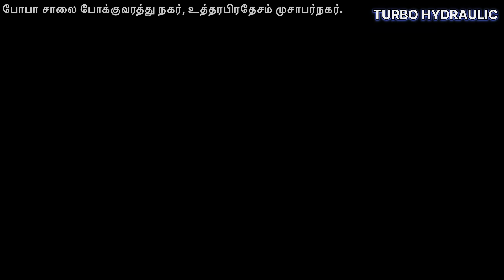Tata 5530 Turck टिप्पर की लाइन कैसे करें🙄हो सकता है काफी नुकसान turck trailer #5530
इस टिप्पर की लाइन हमने की इस तरीके से जो सही तरीका होता है, मगर रास्ते में इसकी लाइन करने की कोशिश की जा रही थी। मगर कस्टमर ने नहीं करवाई क्योंकि उसका हब का ढक्कन उसने खराब कर दिया। जिस वजह से उसे काफी गुस्सा आया और उसने उसे कुछ कहा पता नहीं आगे की बात मुझे फिलहाल वह कस्टमर वहां से आया और हमारे पास इस गाड़ी की लैंड करने के लिए जो अब हम इस गाड़ी की लाइन करेंगे। किस तरीके से जो अब आप इस वीडियो में देखेंगे और भी कई काम इस कस्टमर ने कराई जैसे के रिम भी कर आए थे और वह भी हमने करे हैं।

We lined up this tipper in the correct manner, but an attempt was being made to line up it on the way. But the customer did not get it done because he damaged the hub cover. Due to which he got very angry and he said something to him, I don't know what will happen next, currently that customer came from there and came to us to land this vehicle and now we will line up this vehicle. In what way you will now see in this video, many other works were done by this customer like rims were also done and we have also done that.

இந்த டிப்பரை நாங்கள் சரியான முறையில் வரிசைப்படுத்தினோம், ஆனால் வழியில் அதை வரிசைப்படுத்த முயற்சி மேற்கொள்ளப்பட்டது. ஆனால் வாடிக்கையாளர் மைய அட்டையை சேதப்படுத்தியதால் அதை செய்யவில்லை. இதனால் அவர் மிகவும் கோபமடைந்து அவரிடம் ஏதோ சொன்னார், அடுத்து என்ன நடக்கும் என்று எனக்குத் தெரியவில்லை, தற்போது அந்த வாடிக்கையாளர் அங்கிருந்து வந்து இந்த வாகனத்தை தரையிறக்க எங்களிடம் வந்தார், இப்போது இந்த வாகனத்தை வரிசைப்படுத்துவோம். இந்த வீடியோவில் நீங்கள் இப்போது எந்த வகையில் பார்ப்பீர்கள், ரிம்களும் செய்யப்பட்டதைப் போல இந்த வாடிக்கையாளரால் பல வேலைகள் செய்யப்பட்டன, நாங்களும் அதைச் செய்துள்ளோம்.

Address-bhopa Road Transport in Nagar near RTO office in  Uttar Pradesh MUZAFFARNAGAR
 डुप्लीकेट ब्रांच से सावधान

5530 tip trailer5530 tiperTata 5530 bs6

signa 5530 4*2

tata 5530

tata 5530 bs6 price in indiatata 5530.stata 5530.s 6 tyretata motorstata signa 5530tata signa 5530 bs6tata signa 5530 bs6 2022tata signa 5530 bs6 mileagetata signa 5530 trucktata signa 5530 with trolley price